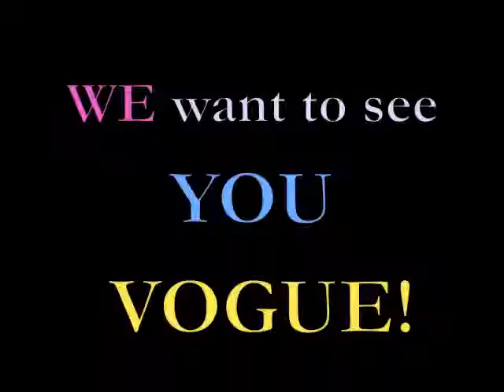La VOGUE! Documentary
Voguing L.A. NY & Europe Styles,inspirations,communities,fashion,Vogue houses,expression,competition & what it means today to Vogue!

La Vogue is a documentary about Voguing in Europe, NYC and Los Angeles. A cultural tour about community, dance, art, fashion, music, lifestyle and what Voguing is today.

BACK STORY:

Josie Basford, filmmaker and promoter, began "L.A. is Burning... Vogue!" in 2011 and threw her first mini Voguing Ball in L.A. to bring voguers together from all walks of life and all skill levels in order to honor a tradition in the queer community that has shaped and identified individuals through a unique language of expression. She recognized that there were some Voguers falling through the cracks in the Ball scene and created an environment to grow the community and build community through dance.

She brought in performers of all kinds to grow Voguing as a language and a whole experience. Every month 150 to 250 people arrived at various venues to watch and compete in a party that encouraged all levels of participants. She awards gold cup trophies, and medallions for recognition to the winners, keeping the competition for money out of the element. Many Voguers have had a stage and grown their talents inspired by this event and have sent love letters to Josie commending her on giving a platform for their performances.

This Resulted in, Josie starting the house of La Chauve --Souris inspired from a new form of Voguing rising from Los Angeles. In our travels we want to crown new members of our house and leave a new legacy of voguing that allows for new styles to grow and new houses to be born. Break down barriers of clicks, clichés, hate, and fear. Encouraging creativity, dance, voguing, performance art, community, awareness, fun, and of course, VOGUING!

WHY EUROPE?

Heading to the seats of all fashion where Voguers have gleaned inspiration from decades of style. We want to prove that Voguing is relevantThen NYC where the legends reside then Los Angeles

This documentary holds value for dance communities young and old, for the queer community, and for performers seeking out a voice or an image to portray.

Our Team:

Josie Basford: Independent filmmaker for 13 years with a broad scope of experience ranging from; Documentary, Music Video, Experimental, and Narrative. That paired with her years of experience promoting bands, artists dance competitions, and film festivals a definite natural in both scenes. Directer, Producer, Promoter, Camera Operator, Sound Recordist, and Writer

Andrew Malagon: Traveling DJ, Performance Artist, Personality, Camera Operator, Producer, Writer, and Promoter.

Justin Priest; Artist, Voguer, Performance Artist, Designer, Camera Operator, Producer, Writer, and Promoter

Where Your investment goes:

Travel expenses for the team for a 7 week journey from L.A. to Europe to NYC and back to L.A.

Booking fees for talent ie: DJ's and or Emcee

Camera equipment, Sound, and Data Storage

Promotions in each city

Housing, Food, and Labor

Resulting in a one of a kind, entertaining, educational, professional, slice of life documentary to reach a wide audience.

We want to meet you, and see you VOGUE! You better be ready to WERK!